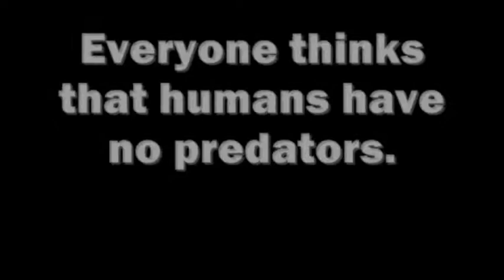BSHS The Hunt Trailer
This was done at Boiling Springs High School in 2016.